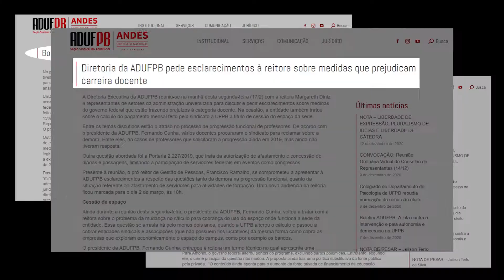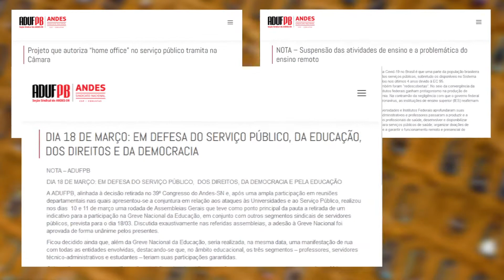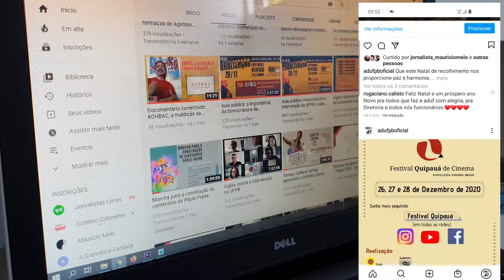Retrospectiva ADUFPB 2020